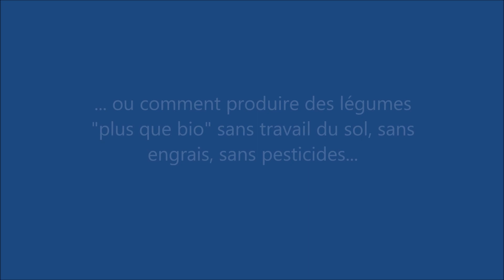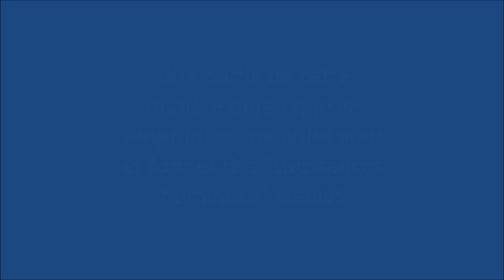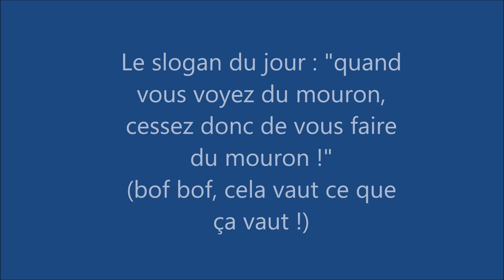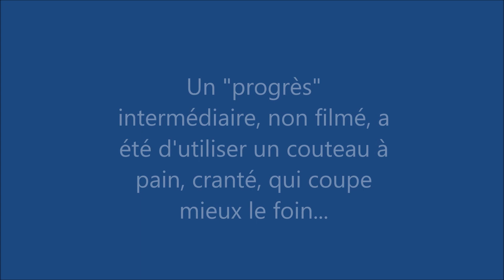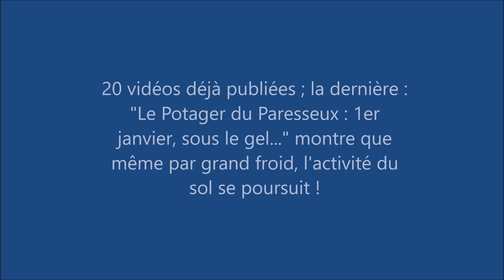Le Potager du Paresseux : le printemps viendra ; comment peut-on semer dans le foin ?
Le "Potager du Paresseux" est né de réflexions partagées sur le forum "econologie"
Le froid continue... Ce n'est pas une raison pour ne pas envisager le printemps et ne pas répondre à la question suivante : comment est-ce qu'on sème avec une telle couche de foin ?
La "phénoculture" se développe désormais pour les potagers privés ; un réseau est en train de se former... Rejoignez-nous !